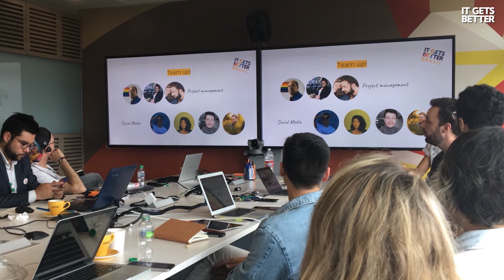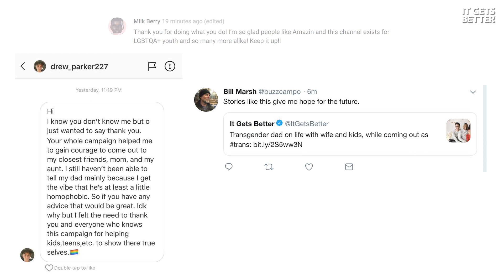Humble Bundle x It Gets Better Project | June 2021 Featured Charity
Since Humble's first bundle in 2010, raising money for charity has been at our core. For June 2021, we are happy to partner with the It Gets Better Project.

It Gets Better Project's mission is to uplift, empower, and connect lesbian, gay, bisexual, transgender, and queer (LGBTQ+) youth around the globe.